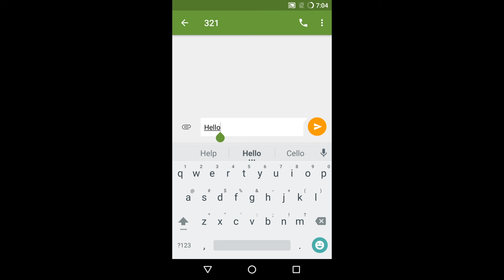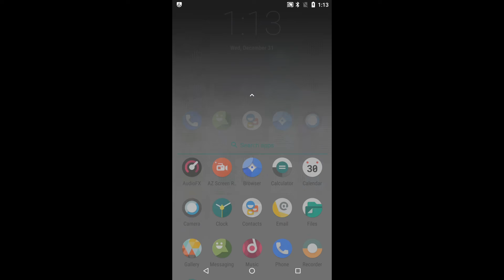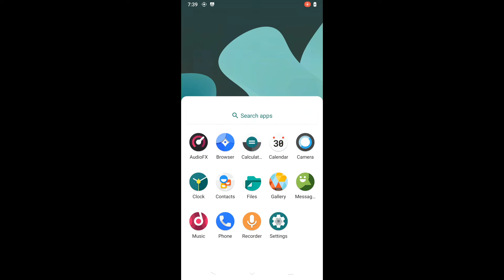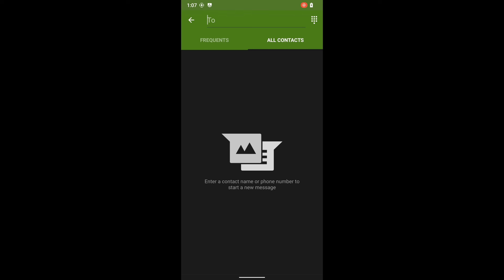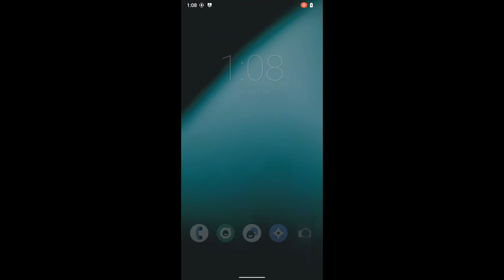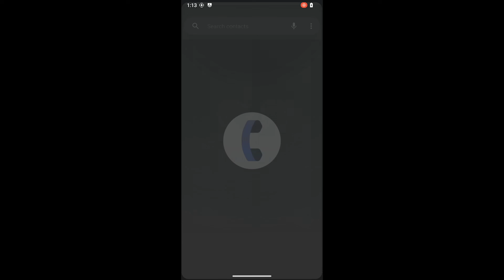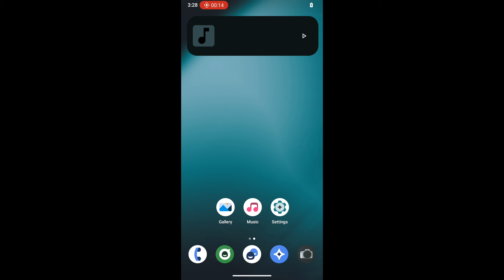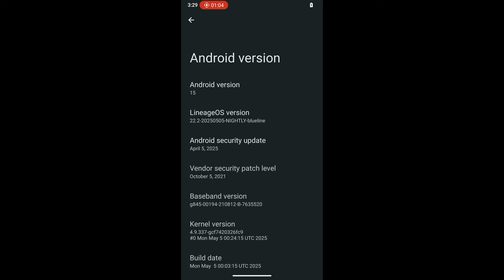Android LineageOS UI Evolution (14.1 - 22)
In this video you will see how the Android LineageOS UI has evolved from version 14.1 (Android 7) to the present with version 22 (Android 15). You can also see how LineageOS becomes more unique, deviating from the Stock Android UI. Please note that some LineageOS versions are skipped due to not having a significant UI change.